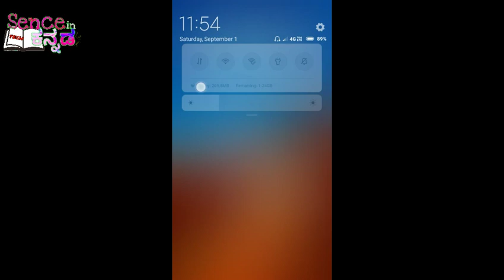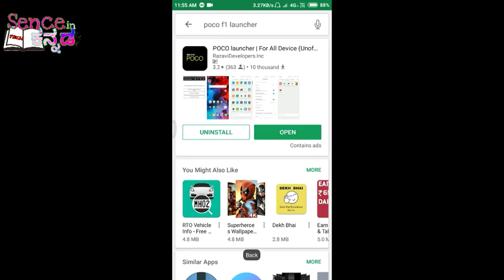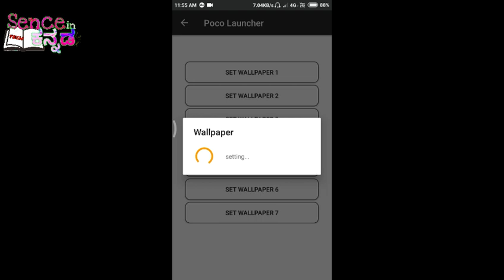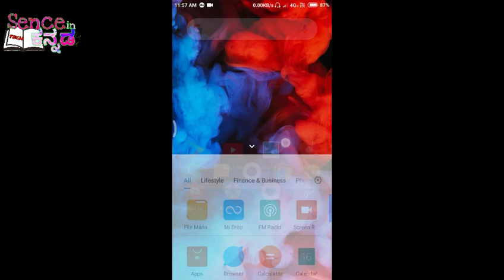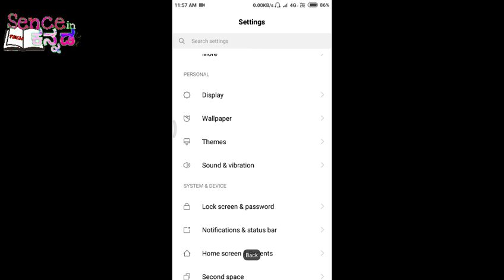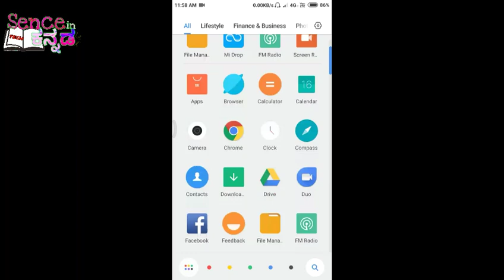How to change your Android phone look into POCO F1 mobile...!| In Kannada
Hiiii frns.

Welcome to sence in KANNADA...

Today i will go to show you how to enable poco F1 on your android phone..

The views or opinions are expressed in the media or comments in the past or present undre the banner of 'SENCE IN KANNADA' YouTube channel the speaker's or author's and do not necessarily reflect or represent the views and openings held by anyone veiwng it.